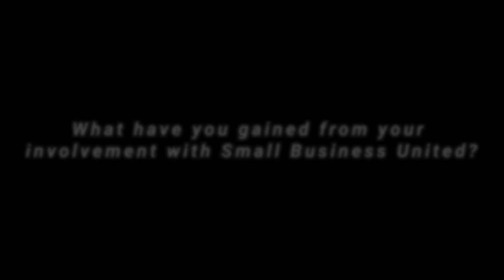Small Business United | Title Answers, A Law Firm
Founded by Jonathan Alfonso, Title Answers, A Law Firm is a boutique real estate practice focused on helping people throughout the purchase, sale or refinance of any real estate asset.